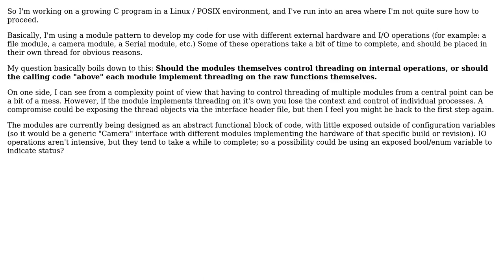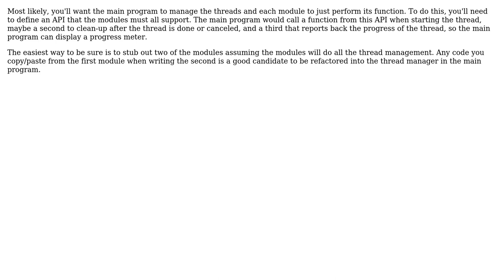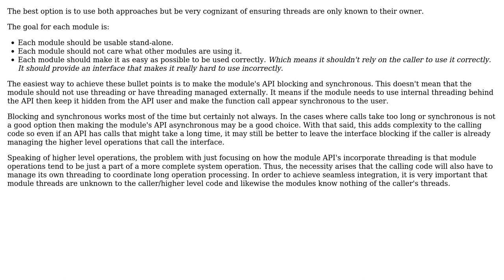Software Engineering: Module pattern in C with threading - where to control threads?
With thanks & praise to God, and with thanks to the many people who have made this project possible! | Content (except music & images) licensed under CC BY-SA | Music | Images & others | With thanks to user Robert Harvey user John Franklin user Dunk user au42 and the Stack Exchange Network Trademarks are property of their respective owners. You are responsible for your own actions.